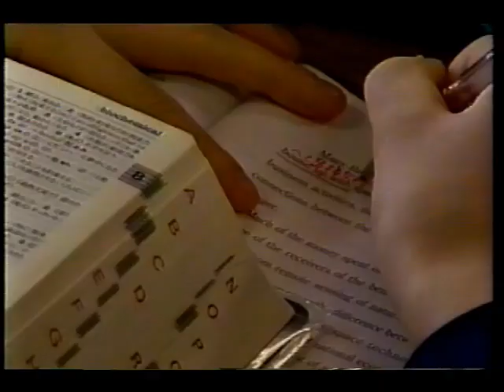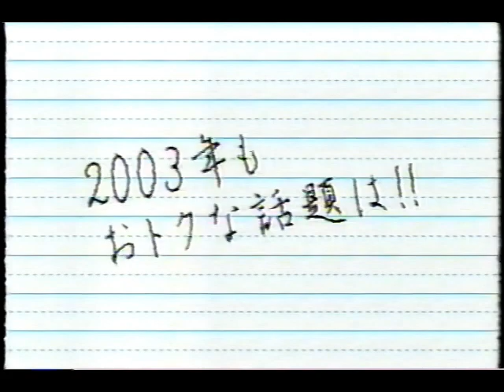2003年の熊本ローカルCM②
2003年の熊本の懐かしいCM②
・ラーメン城下町　ダイエー熊本下通店
・イナフ　ダイヤモンドシティ　熊本シネパラダイス
・がんばる贈計画
・長崎らんたんフェスティバル
・オートベル　ダイヤモンドシティ店
・光多ランドセルランド
・ナフコの学習机
・ホンダプリモ
・久保田利伸　コンサートツアー2003
・清巧
・セキスイハイム
・野田家具
・槇原敬之　「本日ハ晴天ナリ」
・アイ　クマモト　ドットネット
・若っとランド
・コデラ
・熊本工業大学　崇城大学
・リビンズ
・TKUマイホーム展示場　ダイヤモンドシティ
・白岳　ふるさと百景